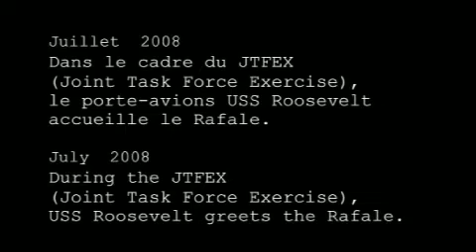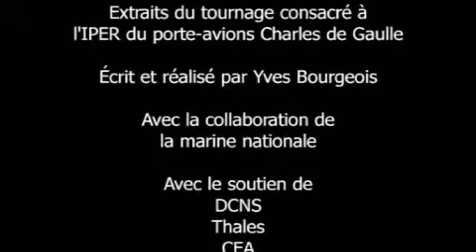RAFALE .France and America's - El portaaviones es el USS Theodore Roosevelt !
Julio de 2008  , entrenamiento Rafale y F-18/ Hornets